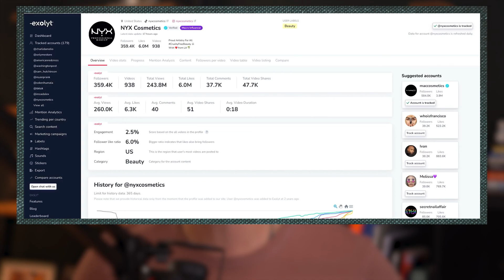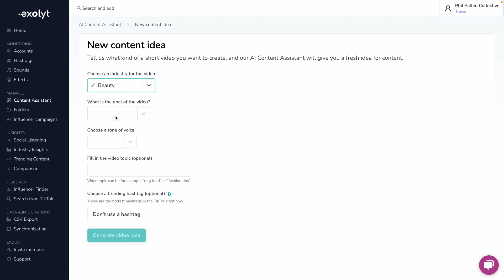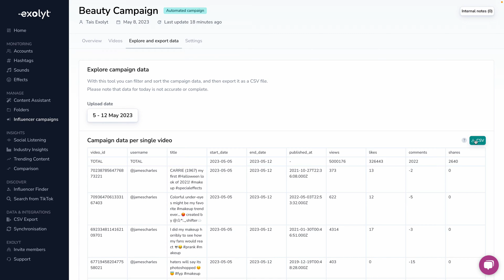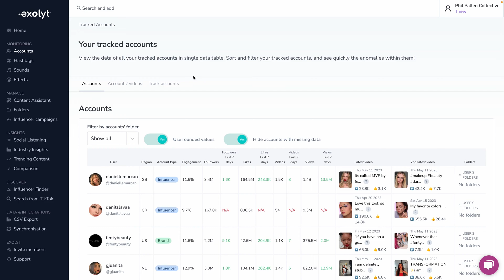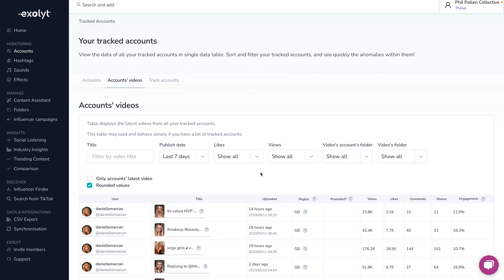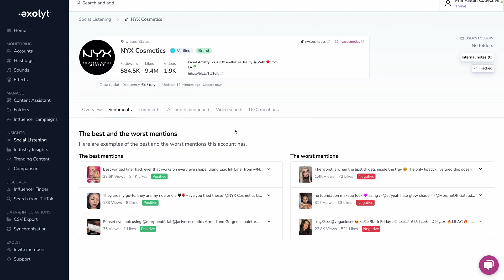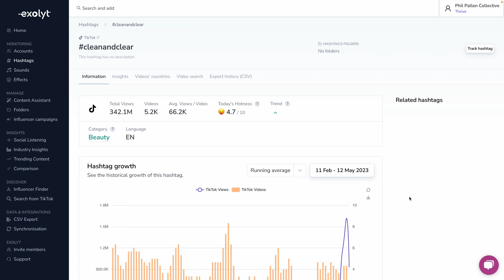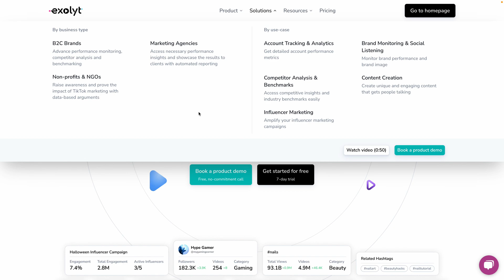Best TikTok Analytics Tool 2023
I discovered the best TikTok analytics tool in 2023—called Exolyt, perfect for boosting your TikTok strategy with actionable insights. Exolyt is the leading tool for:

• TikTok performance monitoring
• Social listening on TikTok
• Detailed TikTok analytics and insights
• Tiktok competitive research and influencer campaign tracking

This is the perfect TikTok tool for B2C brands, marketing agencies, nonprofits, and NGOs.

× Chapters:
0:00 Intro to Exolyt
0:59 Overview of Exolyt and its Features
1:42 Content Assistant for generating content ideas
3:07 Folders for tracking hashtags, accounts, and videos
4:06 Influencer campaigns and tracking efforts
4:54 Exploring and exporting data
5:12 Influencer Finder
6:03 Using Exolyt for account monitoring and competitive research
9:32 Social Listening, Industry Insights, and Trending Content
13:35 Examples of users and use cases for Exolyt
14:41 Try Exolyt